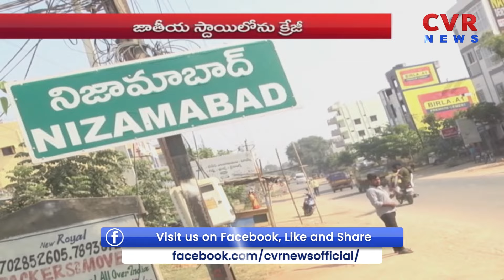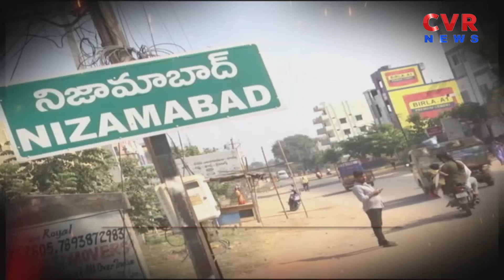గులాభి పార్టీలో కనుమరుగు అవుతున్న ఆ బడా నాయకురాలు | Liquor Scam Kavitha | CVR NEWS